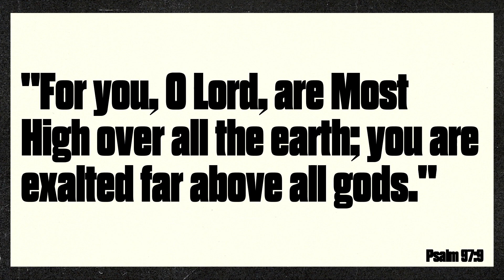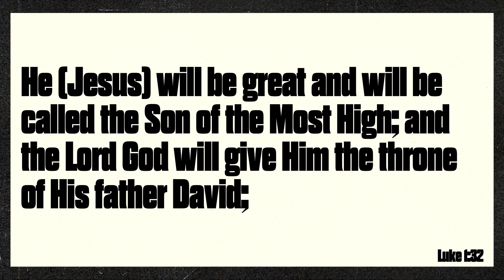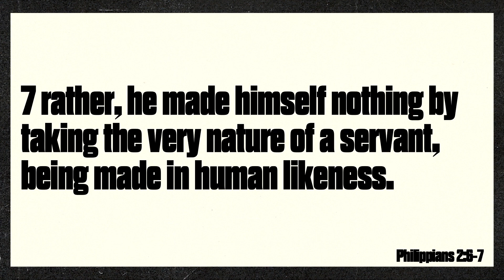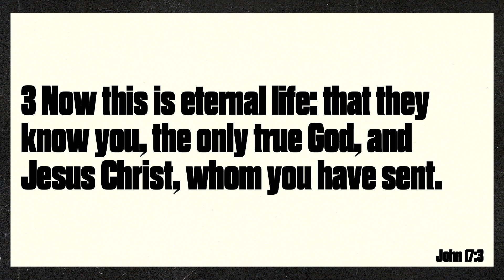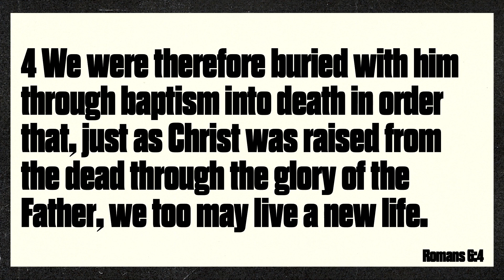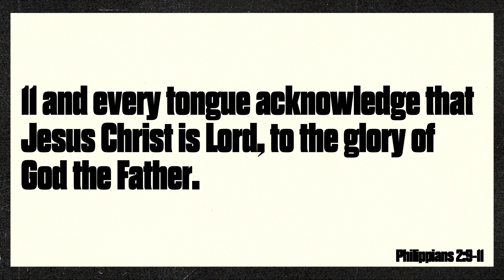Easter at Real Church 2024: Lord Most High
Thanks for joining us as we celebrate the Lord Most High - Jesus.

New Here? Have a prayer request? Make a life changing decision today? We'd love to connect with you.

For more info on Real Church and how to get connected, visit RealChurchAL.com

Want to invest in the ministry of Real Church to help reach our community? Go to RealChurchAL.com and click the Giving tab.